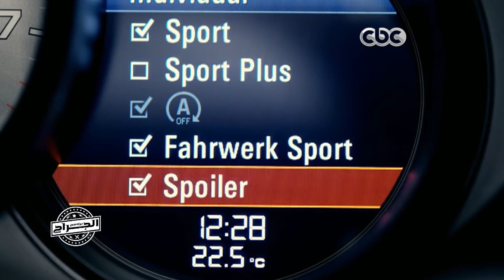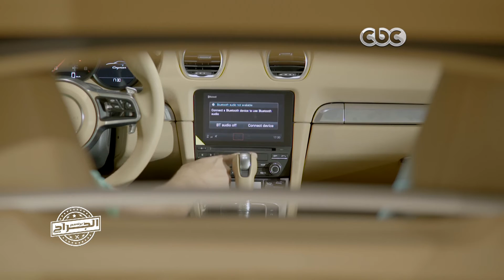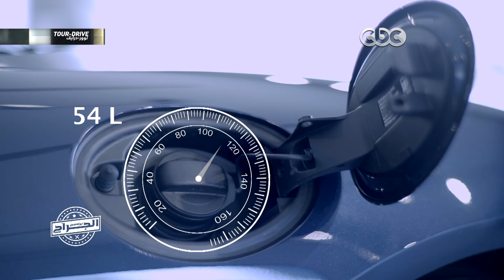الجراج | تعرف امكانيات واسعار السيارة “ بورش كايمن718 "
الجراج | الحلقة الرابعة عشر | الموسم 2 | " بورش كايمن 718 " رفاهية القيادة